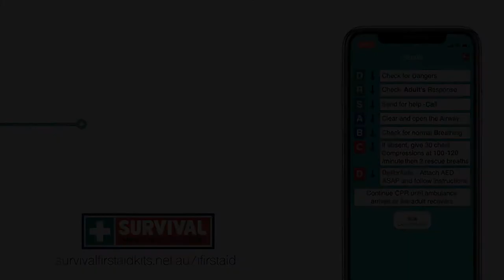I've Been Bitten, But I Don't Have a Snake Bandage. Now What?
Whenever you're out and about in the great outdoors, carrying a SURVIVAL First Aid KIT is an absolute no-brainer.

But say you're in a remote location, you don't have the right equipment, and you or your loved one is bitten by a snake.

As Craig from SSSnake explains, time is your enemy - so here are the vital first aid steps you'll need to take to help save a life.